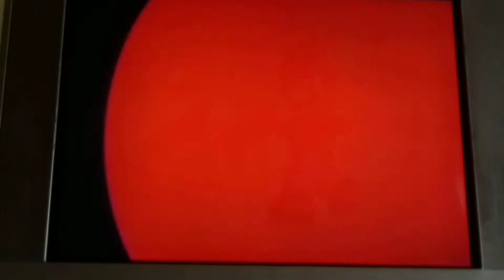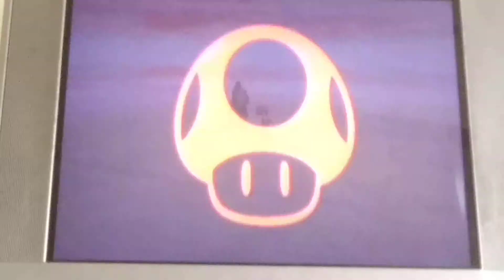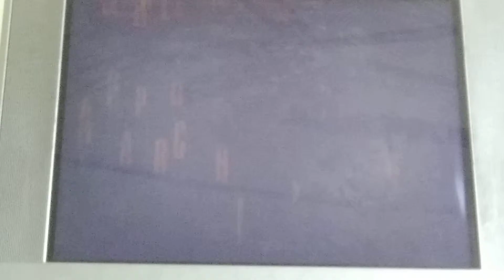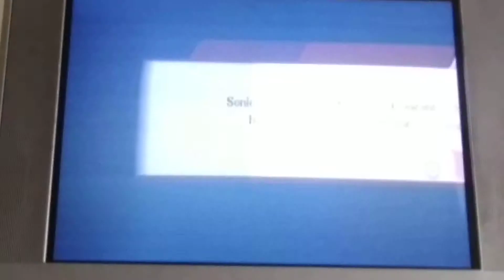New Character in Super Smash Bros Brawl ( I wondering this Character is...)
Enjoying 😂

Pop Quiz
Witch Character that I unlock from Super Smash Bros Brawl

A.) Toon Link
B.) Jiggly Puff
C.) Sonic the hedgehog
D.) WOLF